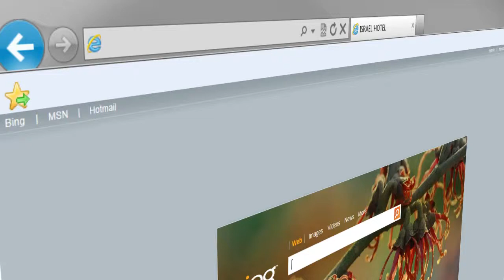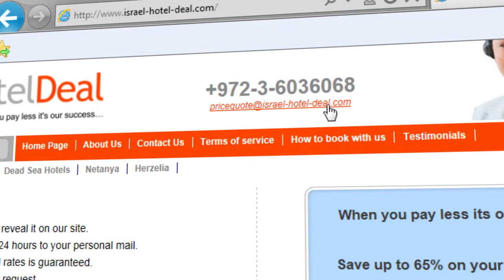Israel hotel deal